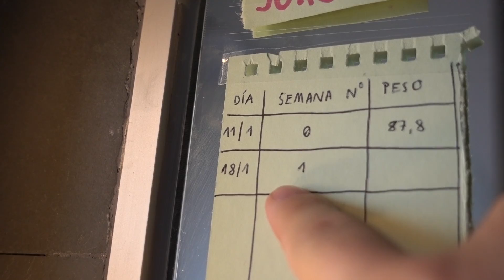Reto de MI CAMBIO FISICO en solo 120 días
¡Hola gente! He hecho un reto en el que intento cambiar mi cuerpo en solo 120 días. Es un cambio físico muy grande para ese tiempo y he puesto mucho cariño y esfuerzo en este video. Espero que os guste y que podáis saber más cosas de mi en los próximos videos! :)

¡Os animo a todos los que queráis cambiar a trabajar en ello, es muy gratificante conseguir objetivos!

GRACIAS a todos los que me habéis ayudado con el reto, a mis amigos por aguantar al Jorge ebrio XD, al equipo todo el Men´s Health y al Gymage por su trato tan cercano!